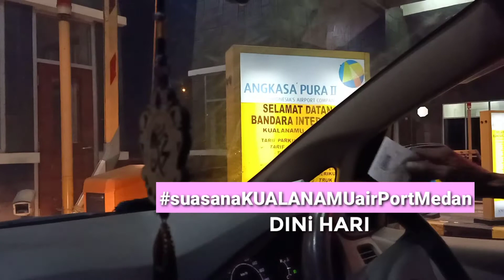BANDARA INTERNASIONAL KUALA NAMU MEDAN || Suasana pagi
Ok guys, kali ini saya di Bandara Internasional Kuala  Namu Medan pada dini hari,  ini saya lagi perjalanan menuju Surabaya transit Batam  naik pesawat lion air. Jam pemberangkatan pertama jam 07.00 wib pagi. Bandara Internasional Kuala  Namu  Medan ini suasana pada pagi dini hari pada jam 2.30  dan menjelang  matahari terbit  selalu sibuk karena ada banyak pemberangkatan pesawat terbang. Bandara ini sangat luas dan megah sekali.
Ok guys tonton sampai habis ya.